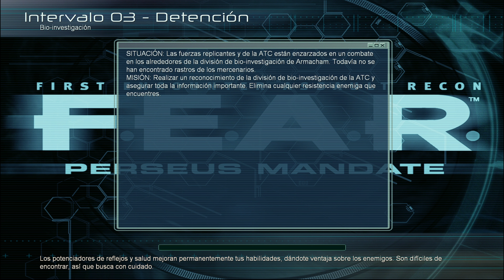Intervalo 03 | Detención | Bio-investigación | F.E.A.R. Perseus Mandate | PC | GOG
F.E.A.R. Perseus Mandate es un pack de expansión independiente para el juego F.E.A.R. First Encounter Assault Recon. La expansión ha sido desarrollado por TimeGate Studios, el mismo equipo de desarrollo para la primera expansión, F.E.A.R. Extraction Point.

El juego sigue las aventuras de un personaje nuevo, un miembro de un segundo equipo F.E.A.R. enviado a investigar el Proyecto Perseo de Armacham Technology Corporation. Perseus Mandate tiene lugar durante los acontecimientos del original F.E.A.R., así como el paquete de expansión F.E.A.R. Extraction Point. Nuevos amigos se introducen en el juego, son los personajes controlados por la IA que luchan junto con el personaje del jugador. También, una nueva facción de enemigos llamados "Rondadores Nocturnos"; mercenarios humanos altamente preparados y dotados de armamento avanzado.

Perseus Mandate' es parte de la Cronología de Vivendi, un canon consistente en el primer juego y Extraction Point. La cronología de Vivendi es considerada no oficial por Monolith Productions, el creador de las dos secuelas oficiales para el primer juego. Por lo tanto, Perseus Mandate no existe en la canon oficial de la serie.